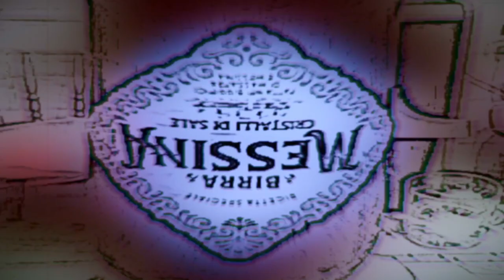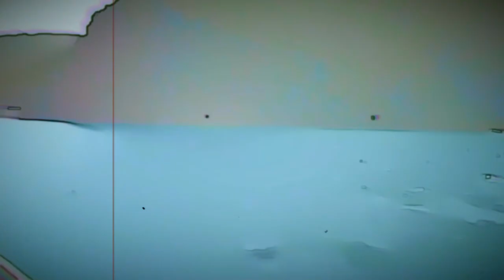ESTRIN - Portami A Messina (INEDITO - OFFICIAL VIDEO 2020)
Brano che racconta il legame emotivo con la città di Messina
Il filo immaginario che via mare collega il mondo antico del Regno delle due Sicilie.
Zancle (la Falce), suo nome antico, capeggia tra i mari Tirreno e Ionio, controllando il passaggio dello Stretto. Luogo mistico, ai confini, ma il più vicino. Il mare è il sommo protagonista della città!
Ogni giorno è il posto in+a tavola, l’amico di sempre, il diario delle confessioni, lo specchio dei sogni.

Fatevi portare o andate a Messina e capirete perché. una granita è cartolina.

Musica a cura di: Estrin, Mauri, Gina
Cameo dei musici: Gamba, Sora, Tolo e Belus
Parole e arrangiamenti a cura di: Estrin
Registrato e Mixato dal “Sergente” al Mono Studio di Milano.
Produzione artistica: Belus

Testo “Portami A Messina”

Affacciato ad Amalfi
ecco il vento dello Stretto che soffia
e sento il profumo, il profumo del mare

Senza il rosso della sciara
il mio vulcano che dorme
è come lo Stromboli, solo più nervoso

Portami a Messina
a vedere quando eri bambina
Portami a Messina
col Pilone che è una spiaggia
Portami a Messina
una granita è cartolina

Da Ponente a Norimberga
c’è Caronte traghetta
presente e futuro, siamo io e te

Portami a Messina
Portami a Messina
Portami a Messina
con Montalto che ci guarda
Portami a Messina
c’è il Duomo che canta
Portami a Messina
l’arsenale ci protegge
Portami a Messina